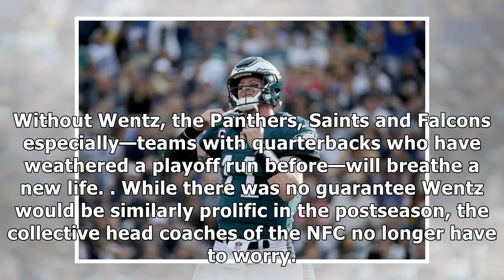Carson wentz’s injury throws nfc playoff race wide open